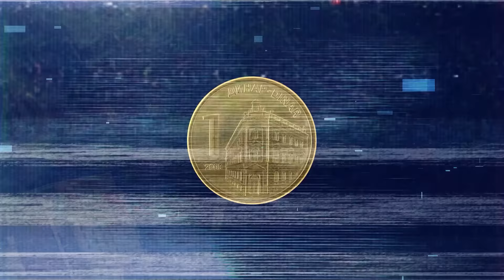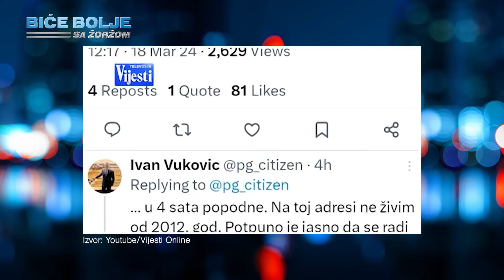KOME se MINISTAR NE JAVLJA na telefon | ŠTA O SRBIMA MISLE RUSI I AMERIKANCI | BIĆE BOLJE sa Žoržom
Biće bolje ” jeste projekat koji je nastao sa ciljem da Vam, koliko je to moguće, tmurnu svakodnevnicu učini što svetlijom.

Sve političke i društvene pojave pokušaćemo da sagledamo iz različitih uglova, neke apsurdne učinimo još apsurdnijim, neke smešne učinimo još smešnijim ali sve sa ciljem da se svi još jednom zamislimo i zapitamo nad sadašnjošću koju živimo ali i budućnošću.

Nije nam cilj da bilo koga vređamo, svi oni koji se nađu uvređenim neka unapred prime naše izvinjenje, opet ako to ne žele i budu se ljutili, nije nikakav problem, sledeći put ćemo biti još brutalniji.

Uživajte u 30-oj epizodi nove emisije “Biće bolje”. Sve Vaše predloge, kritike i pohvale nemojte nam pisati jer
ŠTA ĆE BITI?
BIĆE BOLJE 💪